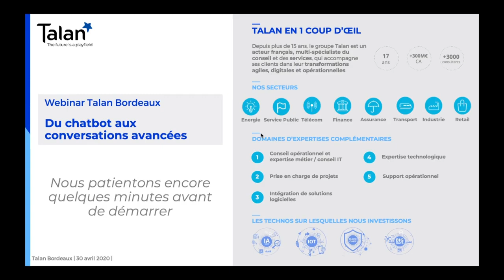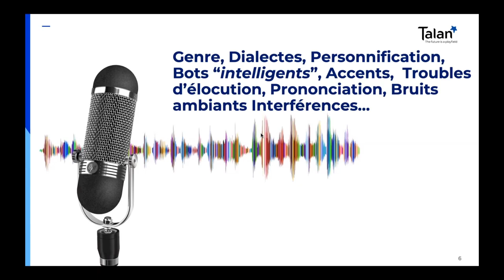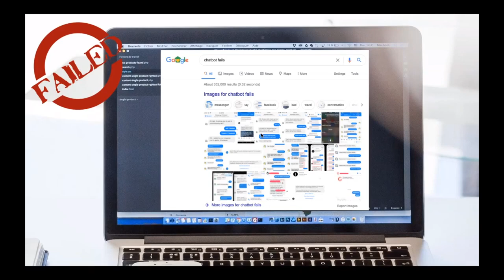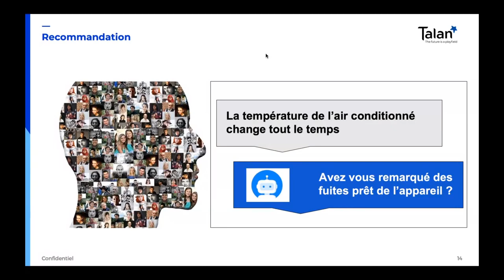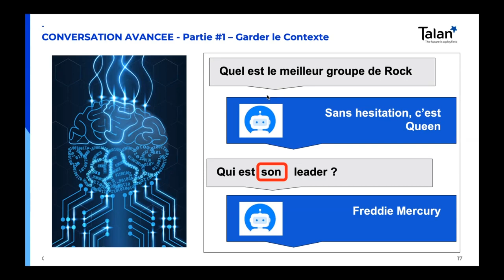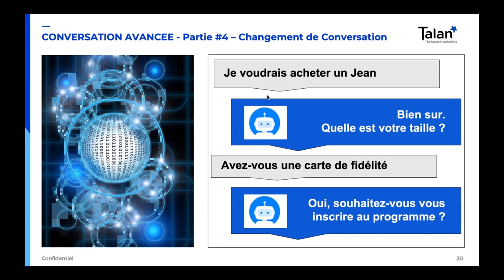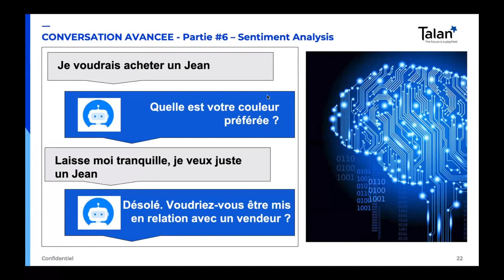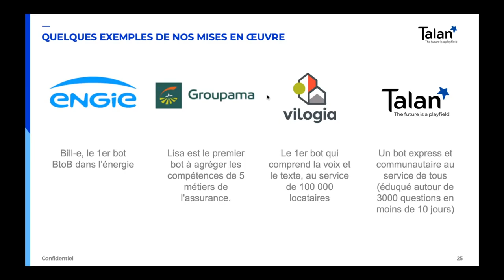[WEBINAR] Du Chatbot aux conversations avancées, quels bénéfices pour votre organisation ?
Finie l'époque où les chatbots n'étaient que des boites de dialogue peu performantes cachées derrière une icône souriante.
Désormais, tirant pleinement partie des innovations technologiques et de la puissance de l'IA, les solutions d'assistant conversationnel apportent une réelle valeur ajoutée à l'entreprise. Pour preuve Gartner place ces technologies dans le peloton de tête des sujets d'investissement innovants…